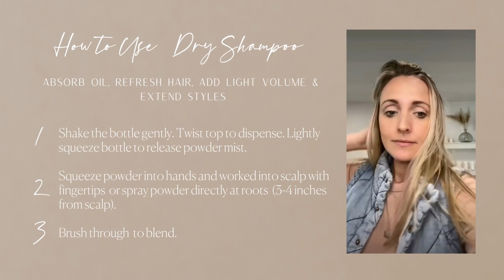Coconut Cleansing Powder Dry Shampoo